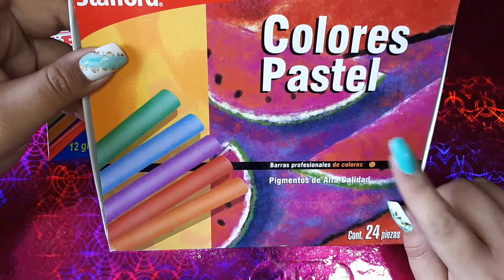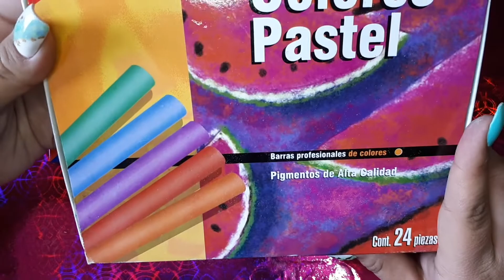HAZ tus propios ACRÍLICOS PARA UÑAS con GISES / TIZA / GIS PASTEL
Hola! El día de hoy te traigo este pequeño tutorial donde te enseño a cómo hacer tus propios acrílicos de colores utilizando gises, tizas de colores o gis pastel. Espero que te haya servido y gustado mucho.